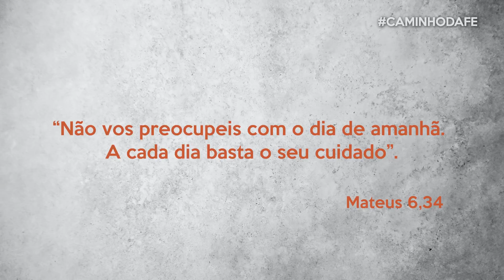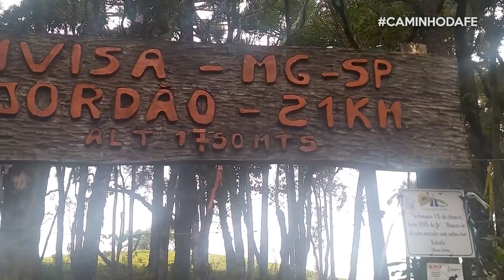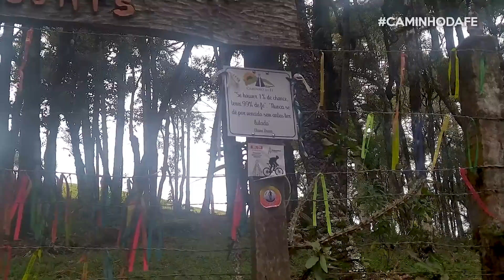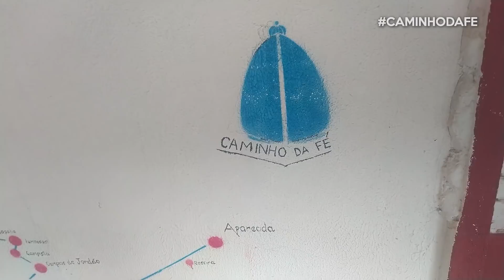Peregrinação no Pedal | Caminho da Fé | 4° Dia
Estamos no quarto dia da Peregrinação Caminho da fé. Cleto Coelho está em Luminosa, e segue para Campos do Jordão. Com fé e confiança de que a cada dia basta o seu cuidado, seguimos nossa jornada.

📌Você que tem acompanhado nossos vídeos? Deixe nos comentários a sua experiência.

Gerente de Conteúdo: Paula Dizaró
Gerente Operacional: André Luiz da Rosa
Direção: Gabriela Borges
Câmeras: Cleto Coelho
Produção: Cleto Coelho e Gabriela Borges
Criação gráfica: Larissa Ferreira
Animação e Abertura: Yasmin Ferreira
Edição e Finalização: Lucas Santana